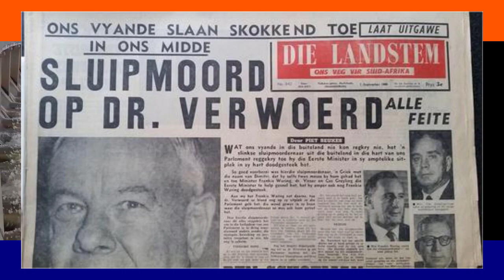Dr HF Verwoerd aan die woord - Skep jou eie toekoms.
Die HF Verwoerddam word deesdae die Gariepdam genoem.  Die projekte in die Oranjerivier het in 1964 begin en hierdie dam is in 1969 voltooi.

Skep jou eie toekoms in 2021.